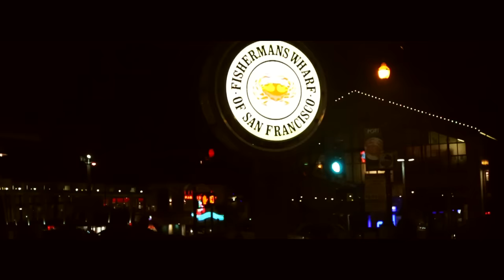Annimeanz - Bay Area Freestyle (Official Music Video)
Annimeanz drops a freestyle video while in the bay area. Video shot by Eyekon Fotography. Check It Out!